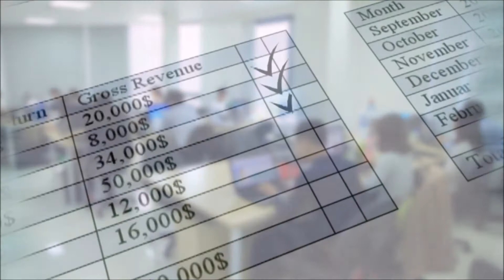How To Start Your Business?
How To Start Your Business? The number of people who are tired of working for someone else is increasing. Unfortunately, not all of them take action, their proposals are only ideas, either for fear of starting from scratch, for not having the resources or for the risk of leaving their comfort zone.

To help you with this tough but exciting decision, we bring you some steps to follow to start your first business:

Discover your skills

Before starting your business, think a bit about what you want to do, as well as where you want and can go. For this, first make a list of five to seven things about yourself: what do you like to do or what are you good at, don't think about it too much and put whatever comes to mind. Now do the same but this time with things that you do not like or are not good at.

Make a third list that includes three to five products or services that could improve your life. Then, you have to take it to the professional aspect, list what you like and do not like about your work life, as well as what people like or dislike about your treatment. Finally ask yourself: why do you want to undertake?

Come up with your idea

Now that you have reflected on all these things, you already have a basis to begin to raise your idea. Begin to relate what you like, what you are good at, what you could improve and build your business idea, it can come from where you least expect it. It is not necessary to break your head thinking about a total market revolution, sometimes it is enough to think of a small detail that makes a difference, that makes life easier for the consumer and that offers an extra compared to the competition.

To find this extra you need to be very clear about what you want to do and, above all, that you know your niche perfectly: don't open your business to follow a fashion, but rather be something that you are passionate about and in which you have experience.

Check it out with other people

With your idea well raised, we recommend you ask for the opinion of others, so you will know if your idea can become successful. This step is generally skipped out of fear of your ideas being stolen, but you don't need to go into detail, just communicate the basic concept and information needed to get useful feedback.

Talk to your colleagues who understand where your idea is going or to your friends and family, who will always give you an honest opinion or criticism.

Taking into account the opinion of others does not mean completely changing your idea, take the comments that can make it grow, but do not let the opinions confuse you. You can even seek the help of a business advisor or a specialist in your area.

Create a business plan

When you have your idea improved, it is time to make it solid through a business plan that is the guide of your company and that can be used to present it to investors.

Listen to the content of the video to learn more about this topic.

Translated titles:
¿Cómo iniciar su negocio?

Wie starten Sie Ihr Unternehmen?

Comment démarrer votre entreprise ?

Como iniciar seu negócio?

अपना व्यवसाय कैसे शुरू करें?

كيف تبدأ عملك؟

如何开始您的业务？

如何開始您的業務？

Come avviare la tua attività?

あなたのビジネスを始める方法は？